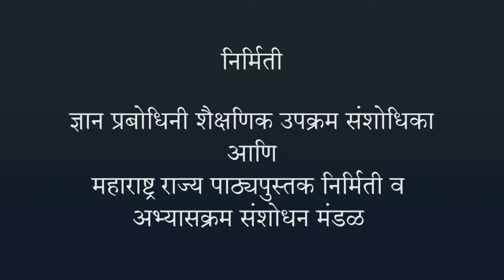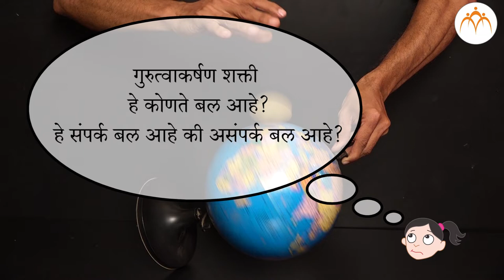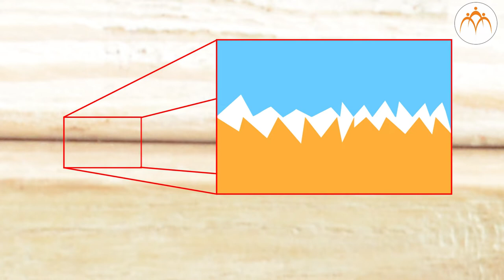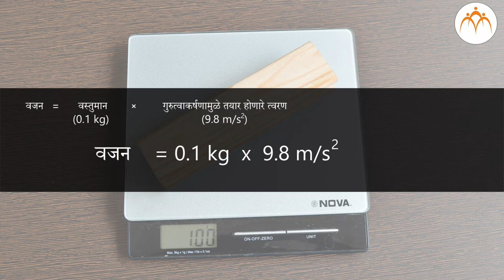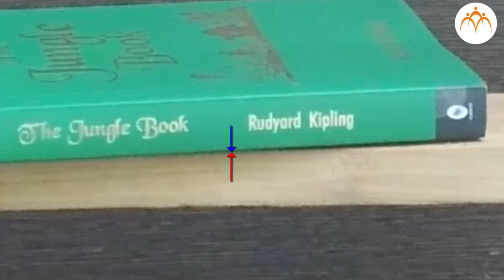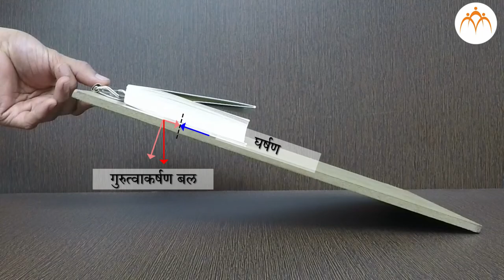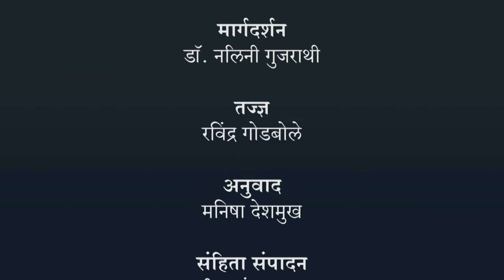बलाचे प्रकार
बल व दाब